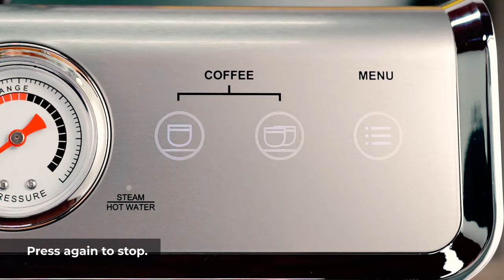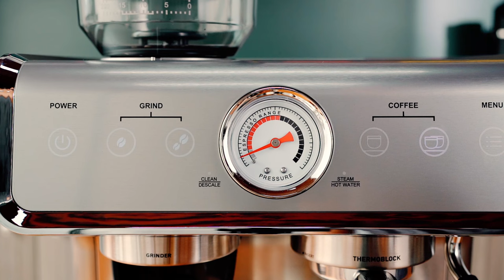Ultima Cosa Espresso Machine Tutorial Video 04 - Making Espresso Like A Barista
We are going to show you how to extract espresso like a pro using the Ultima Cosa Presto Bollente Semi-Automatic Espresso Machine with Grinder.

We will guide you through the step-by-step process of extracting espresso, including how to get the right pressure level (shown in the gauge) and some common troubleshooting solutions. With our expert tips and tricks, you'll be able to create the perfect cup of espresso every time.

Whether you're a coffee enthusiast or a professional barista, this video is a must-watch.